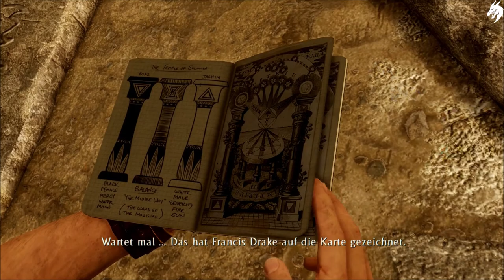Uncharted 3 Drake's Deception Part 11-Wo oben, so auch unten- (Deutsch) [ohne Kommentar]